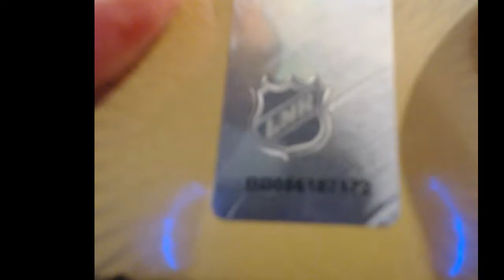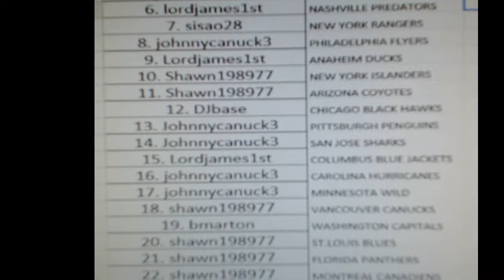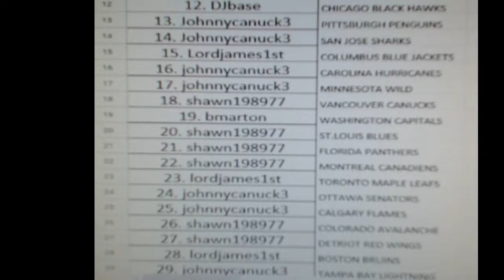Team Random for 17-18 Premier Free Box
Come check out for awesome bonuses and breaks!!